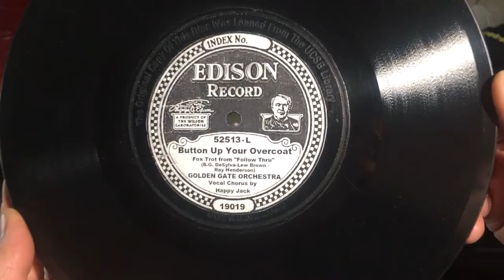Edison 52513-L "Button Up Your Overcoat" Golden Gate Orc & Happy Jack